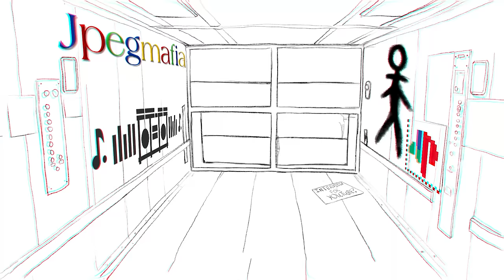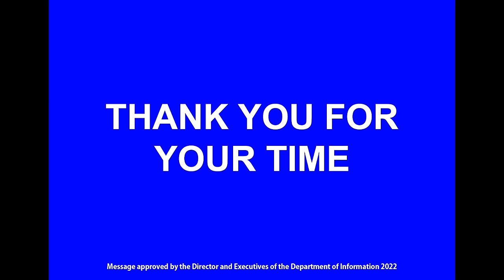JPEGMAFIA Full Interview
Full interview with JPEGMAFIA.

Timestamps:

0:00 - Beginning
0:33 - Intro
1:27 - Full interview

Big thanks to Westpark for the studio space

Made by Louis Macalister, Noah Ferguson-Dudding and Gryffin Cook.